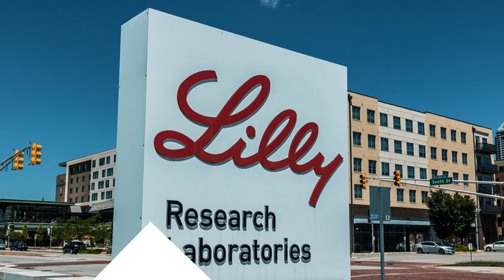ULTIMA HORA NOTICIAS DE ESTADOS UNIDOS DE AMÉRICA 1 DE MAYO 2023